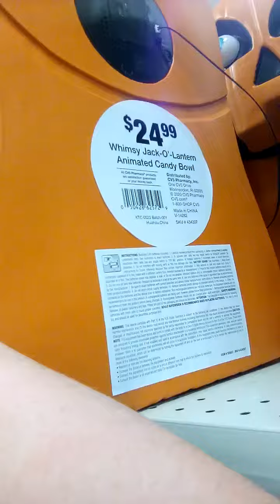Gemm y 2020 pumpkin big mouth candy bowl remake!!!!!!!!😁